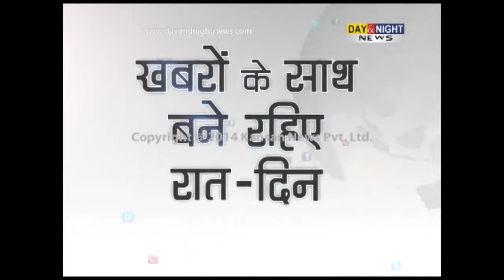FocusBIG Solutions Hawaiian Sunday Sundowner Pool Party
Start of FocusBIG Solutions Pool Party Season 2014 | Pool Party held at Golden Tulip, Chandigarh on May 25, 2014

Media Coverage/Video Credits: Day and Night News.